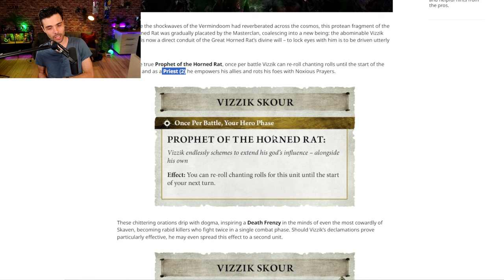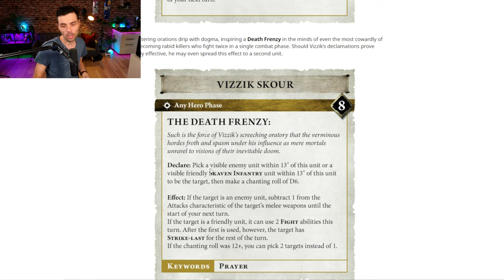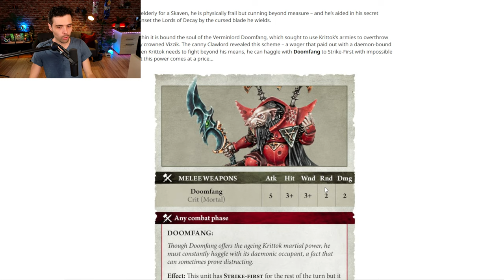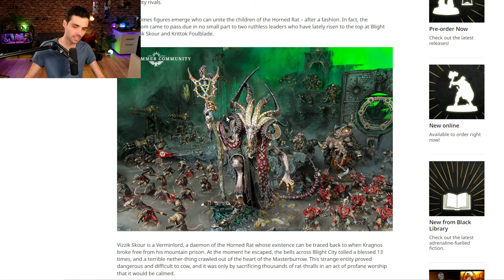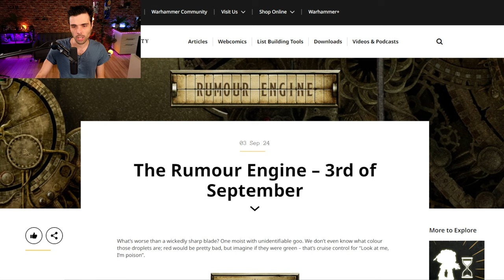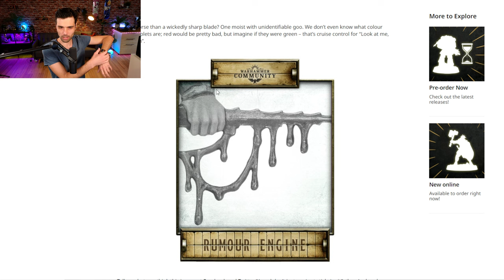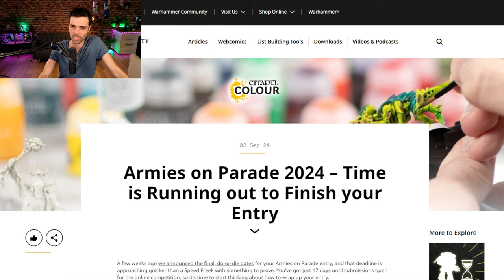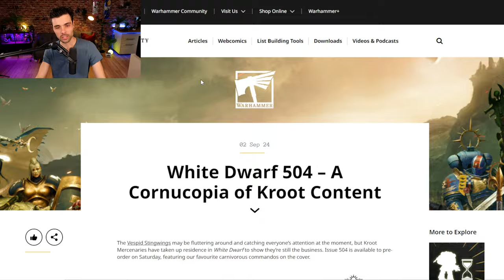LES SKAVENS VONT ETRE PAS MAL DU TOUT ?! FIG GRATOS ! STAR PLAYER BB ! ARMIES ON PARADE !